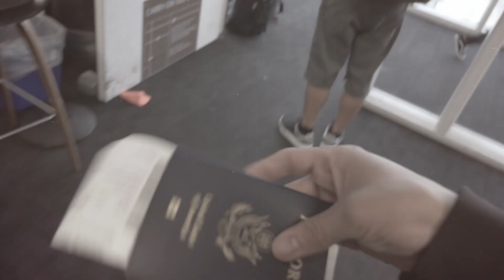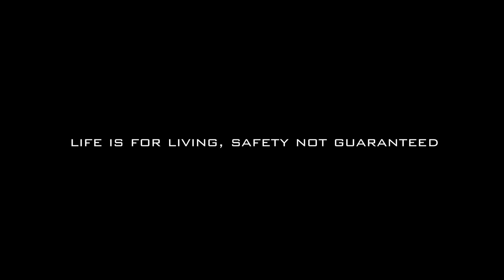The Gang Goes To Tokyo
Chad, Justin and I head to Tokyo for a week of getting weird! Lots of sightseeing, exotic foods, and even a robot fight!

My main camera for video //
My main lens to vlog with on the GH5 //
My main camera for photo //
My main lens to vlog with on the 5d //
The mic I use //
The main GoPro I use //
The backup GoPro I use //

"eye of the GNARwhal" is a segment that takes you a little deeper into my life. I have been filming random shenanigans since I was in 8th grade and there is a lot of stuff that I think is interesting and good content, but doesn't necessarily fall under the criteria of a viral video. These are those videos that I think you subscribers will still enjoy. It may sometimes be in a vlog style, it may be an action sports or high adventure edit, it could very possibly be a compilation of random crap, but no matter what they'll be here, waiting for your view.